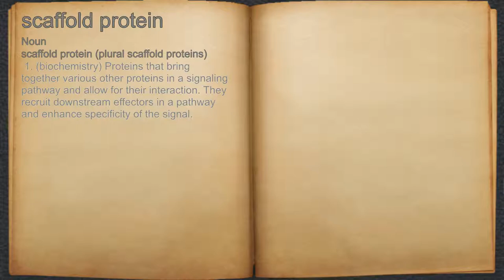What does scaffold protein mean?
A spoken definition of scaffold protein.

Intro Sound:
Typewriter - Tamskp